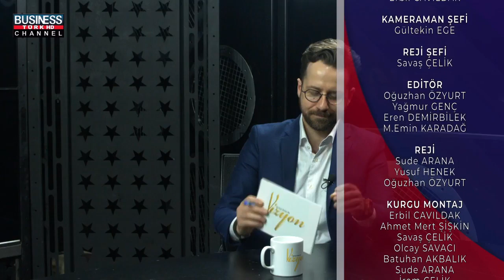SERBEST MUHASEBECİ MALİ MÜŞAVİR DÜZGÜN GÜNGÖR ANLATIYOR...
Türkiye'nin en çok izlenen ve konuşulan haber programı AL SANA HABER'in bugünki bölümünde yine çok konuşulucak konular masaya yatırıldı.